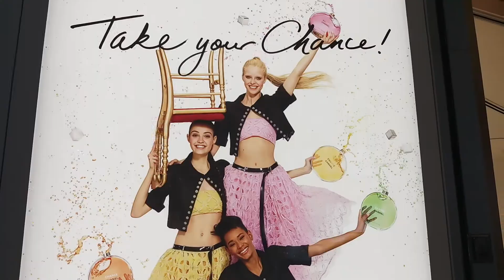V 32 ,17 SEP 2020 // NI SALLAM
Video at Ion Mall